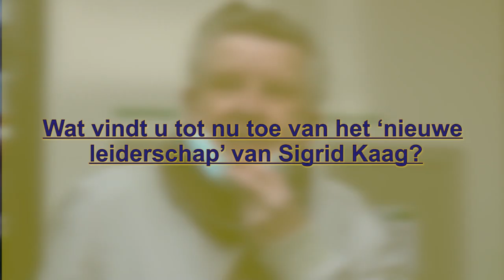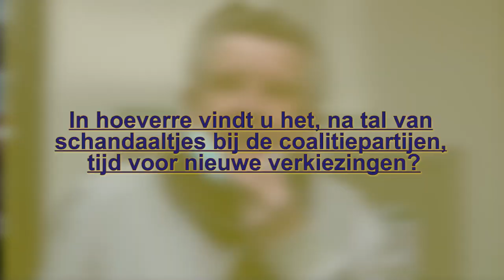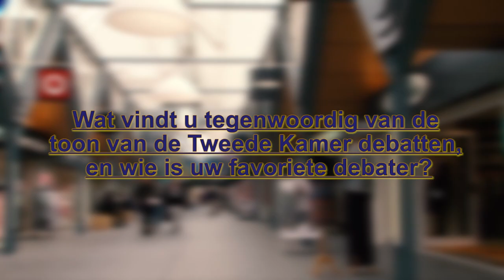De Kletspet - Sigrid Kaag, nieuwe verkiezingen, toon debatten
De vragen van deze week aan het Oosterhoutse publiek:
1. Wat vindt u tot nu toe van het ‘nieuwe leiderschap’ van Sigrid Kaag?
2. In hoeverre vindt u het, na tal van schandaaltjes bij de coalitiepartijen, tijd voor nieuwe verkiezingen?
3. Wat vindt u tegenwoordig van de toon van de Tweede Kamer debatten, en wie is uw favoriete debater?